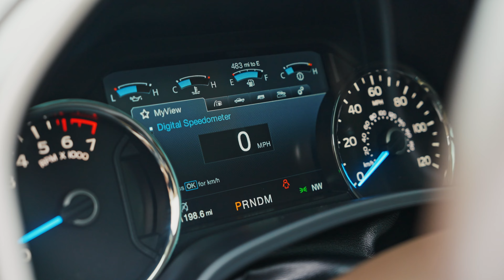USED 2018 FORD F-150 LARIAT 4X4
VEHICLE DETAILS
MPG: 17/23 (City/Hwy)
Trans.: 10-Speed Automatic
Engine: 6 Cylinders
Drivetrain: Four Wheel Drive
Fuel Type: Gasoline
Ext. Color: Ruby Red
Int. Color: Medium Light Camel